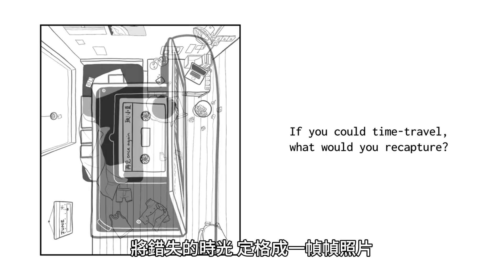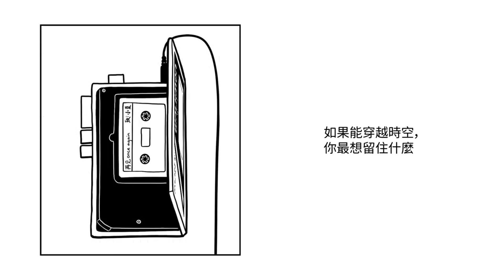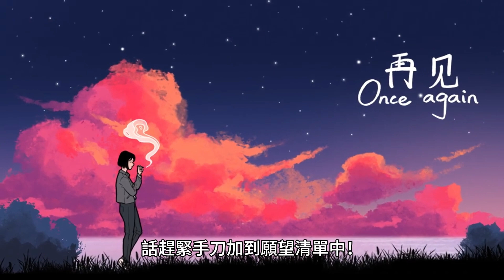【遊戲介紹】再見Once Again | 穿越時空回到過去 遺憾曾最愛的人 ，網友哭慘了 鼻塞都通了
《再見》以穿越時空為主題，填補生命的遺憾。如果讓你擁有穿越時空的能力，你最想見到誰？ 一個男孩的夏天，他不斷地徘徊在過去與現在的成長歷程中，與她相見那一刻起，他的夏天也變得不可思議。

🔸如果你喜歡我的影片也幫我按下喜歡唷💜